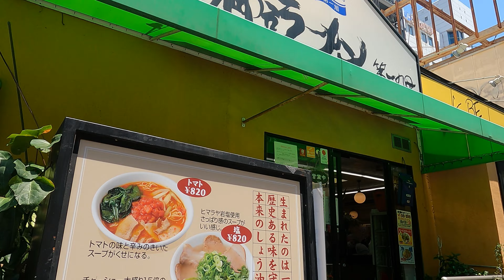【兵庫編】第一旭 三宮本店 中華そば 鶏がらスープに特製醤油をミックスしたスープ 神戸市中央区③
曲
Dream Fantasy/FLASH☆BEAT